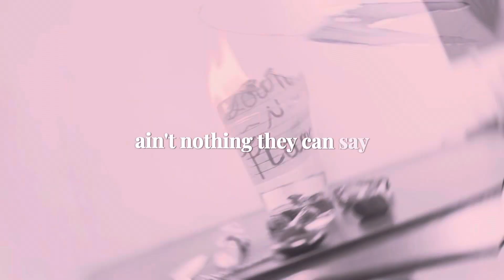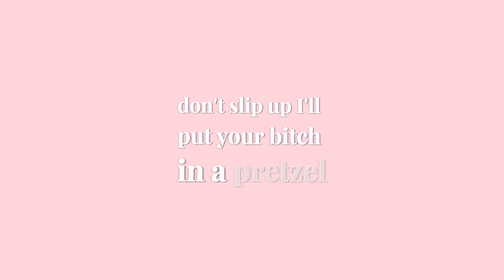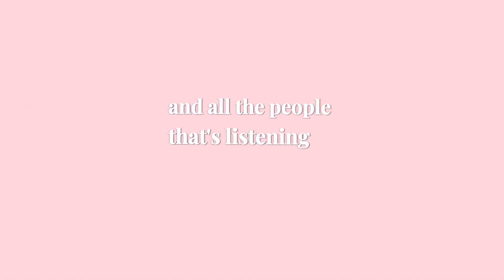Stimz - Down N Flames(Official Lyric Video)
Single from my upcoming Album “Lost Time” out everywhere October 25th